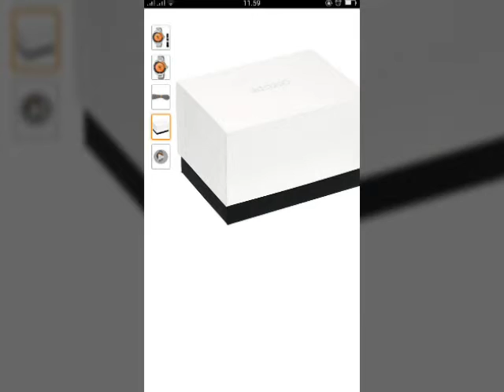Seiko Men's SRPB97 Prospex Japanese Review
for detail Seiko Men's SRPB97 Prospex Japanese